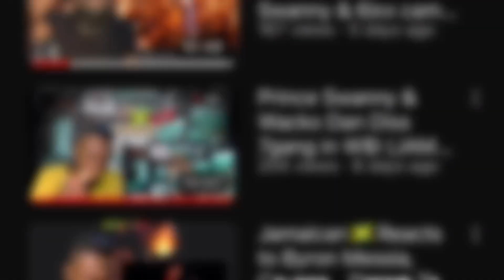Kman 6ixx Get Diss By Medz Boss & Young General (Opp Killa 2) Reaction Video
Artist :Daydream